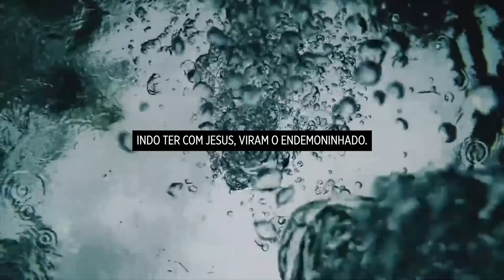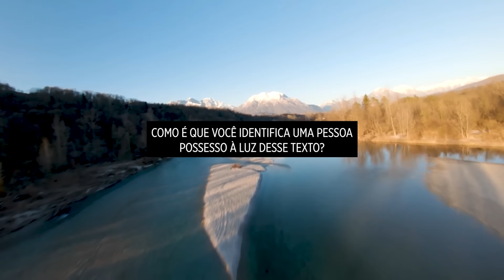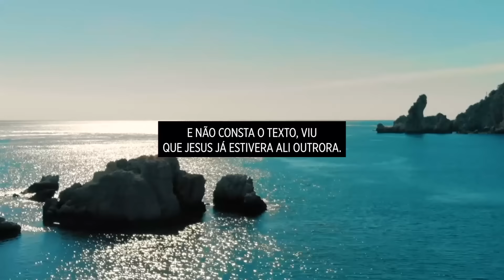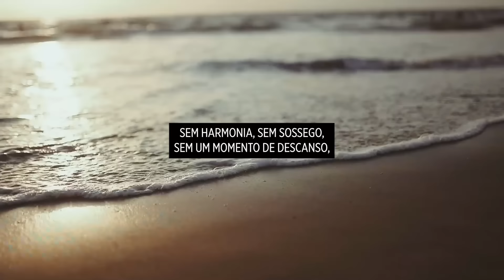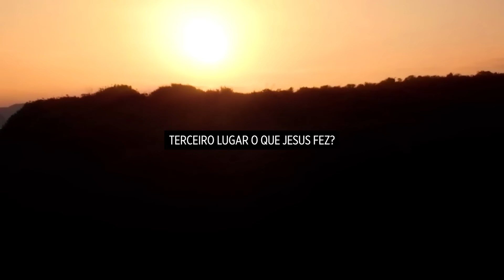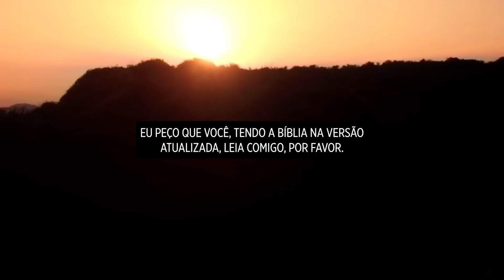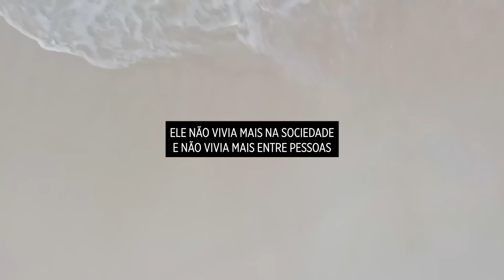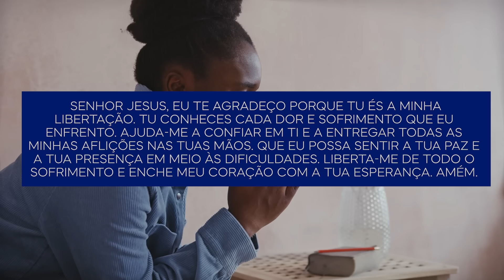Hernandes Dias Lopes | CRISTO VAI TE LIBERTAR DE TODO MAL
Hoje o Rev. Hernandes Dias Lopes, neste sermão, nos ensina com muita sabedoria mostrando que Cristo vai te libertar de todo mal. Em muitos momentos passamos por dificuldades, dias maus, mas que podem ser superados com força e fé. Assista este vídeo e veja como Jesus pode trazer libertação de todo mal em sua vida.

Hernandes Dias Lopes, um renomado pastor, escritor e conferencista, compartilha sua sabedoria e fé através de vídeos inspiradores. Em seu canal no YouTube, você encontrará uma rica coleção de sermões e reflexões baseadas na Palavra de Deus. Acompanhe as mensagens poderosas do pastor Hernandes Dias Lopes enquanto ele nos guia em nossa jornada espiritual.

Através deste canal, levamos até você palavras de avivamento, contribuindo para a sua edificação. Aqui, você verá pregações dos maiores pastores brasileiros como Hernandes Dias Lopes e Cláudio Duarte, que tem como objetivo pregar a palavra de Deus!